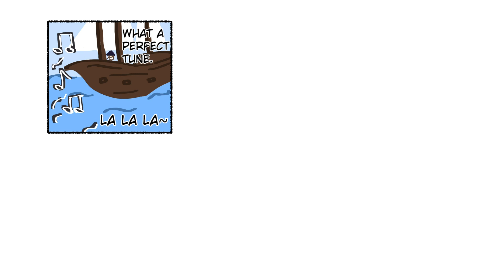He Tried to Kiss Her? || Comics With Twisted Endings Dub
Welcome to your Daily Dose of Comics where we post our original comics/webcomics made by team of professional artists who represent this channel. All comics are voiced over by our team.

If YOU have your own comic/webcomic and think it is good enough to be featured on Daily Dose Of Comics, you can submit your comic contacting us on our business email.